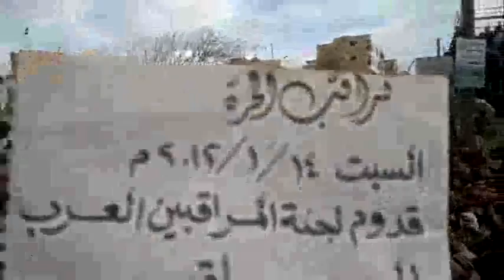إدلب - سراقب || تحليق الطيران الحربي بوجود المراقبين 14-1